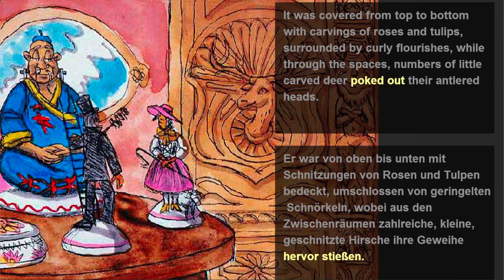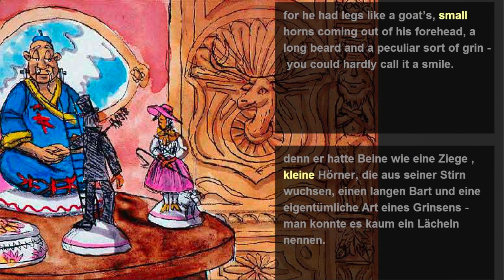The Sheperdess & the Chimney Sweep / Die Hirtin und der Schornsteinfeger